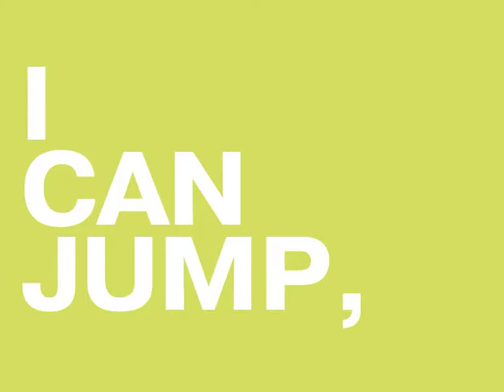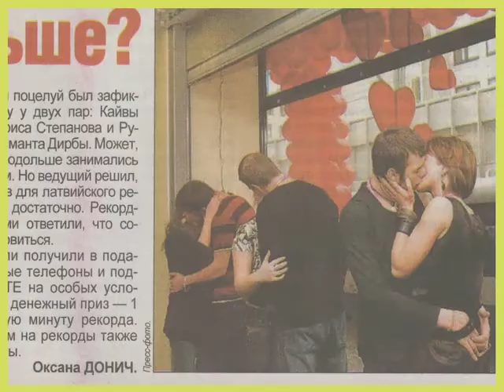BITE – I Can Run, Jump & Love, Launch Event, 2008